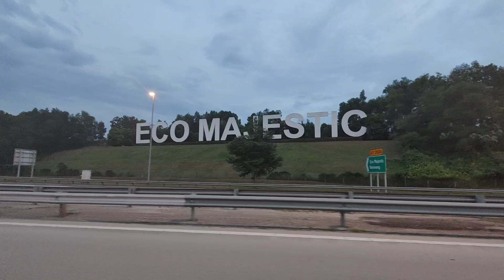RHB Lekas Night Ride 2023